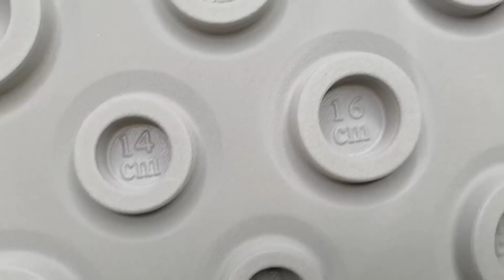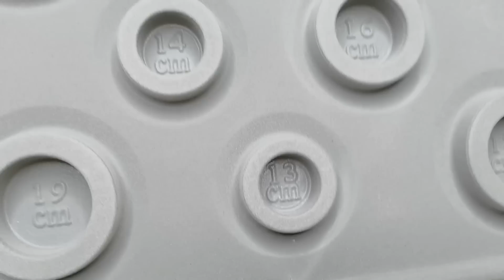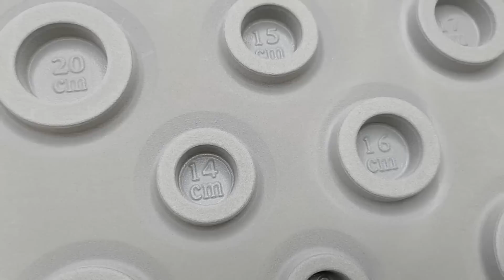ПОКУПКИ ДЛЯ РУКОДЕЛИЯ АЛИЭКСПРЕСС